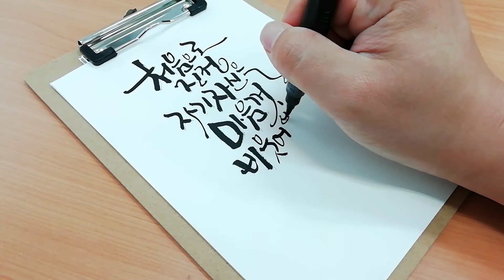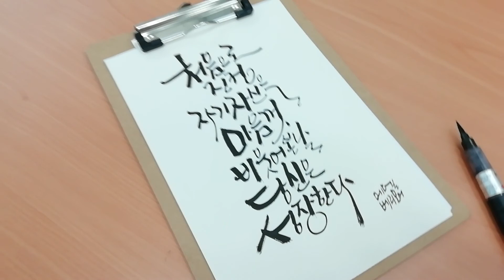당신이 성장하고 있다는 증거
처음으로 진정
자기 자신을
마음껏 비웃어본날
당신은 성장한다.
-에델 베리모어-